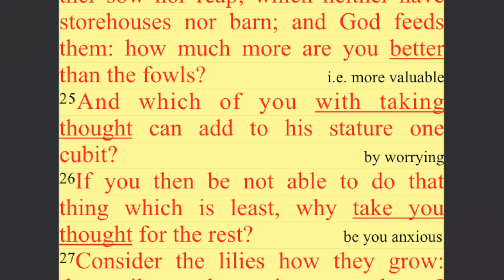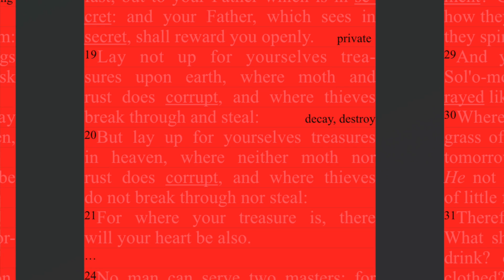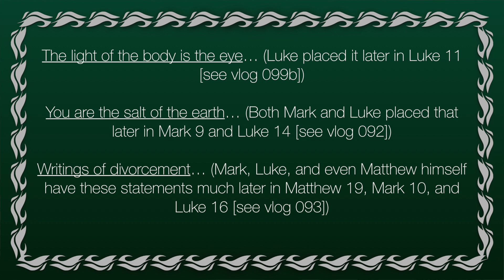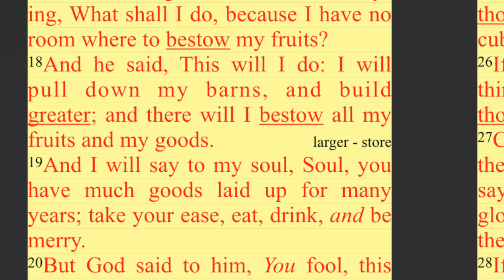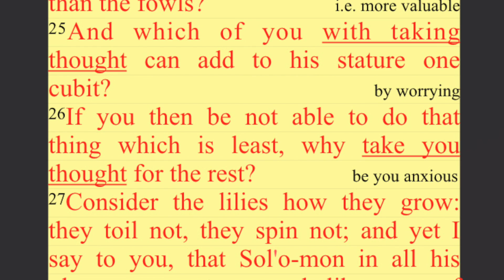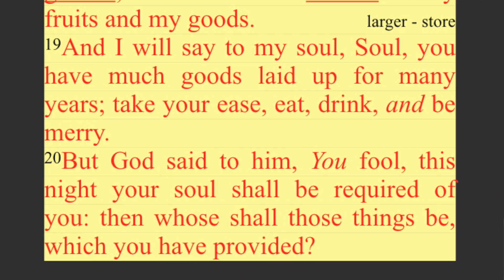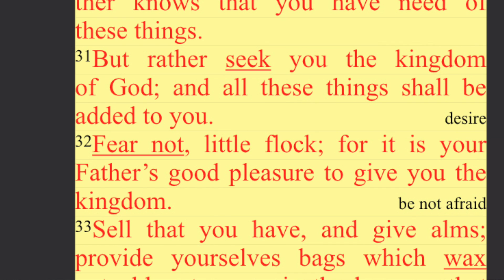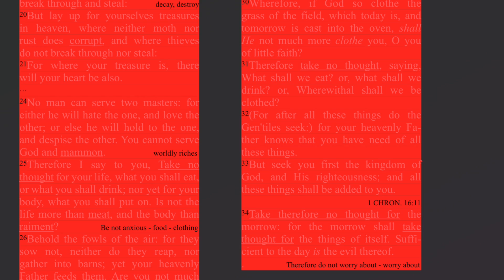099c. Moving Matthew 6:19-21 & 24-34 to be later combined with Luke 12:13-34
Harmonized by ________________

Backup sites:

Internet Archive
Rumble